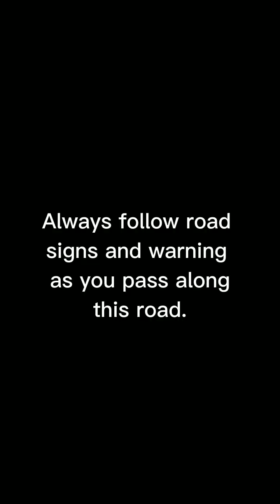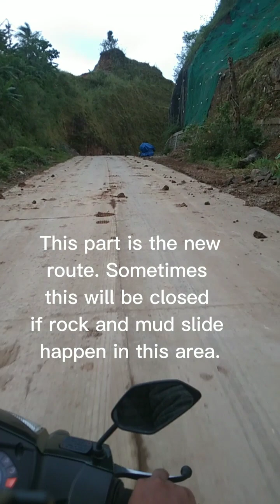Road trip at Saddle point, Pintuyan, Panaon Island